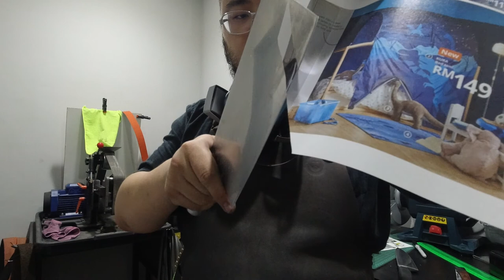Kitchen Knife Servicing | 22102020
As usual, we document our quality control for our customers. To ensure that the whole blade from heel to tip is properly sharpened, we slice paper slowly from heel to the middle, and again from middle to tip, ensuring that the edge of the whole blade is truly sharp.